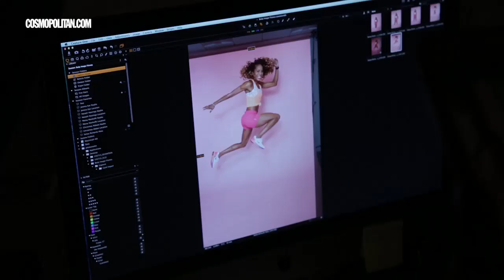How the Strongest Female Athletes Feel About Their Bodies | Cosmopolitan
"There's no such thing as a perfect body." Athletes Natasha Hastings, Sanya Richards-Ross, Christmas Abbott, Jessica Eye, and Massy Arias talk about their relationships with their bodies.

How The Strongest Female Athletes Really Feel About Their Bodies | Cosmopolitan